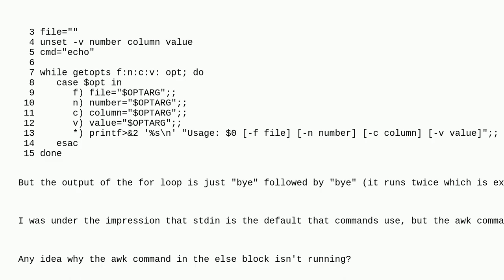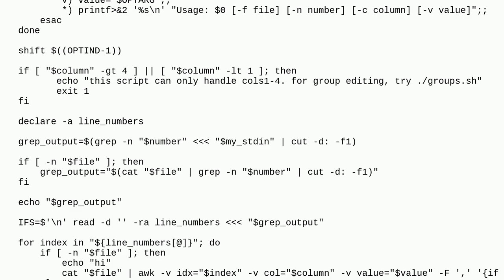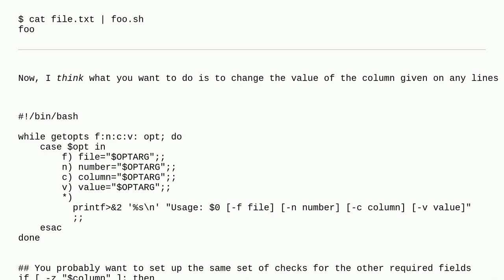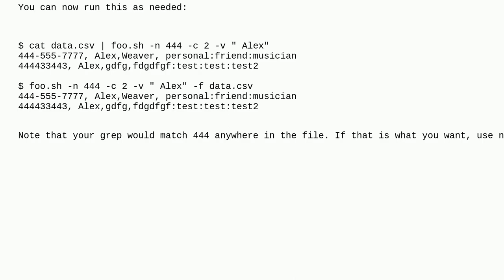Unix: running awk on stdin not working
running awk on stdin not working

A special thanks goes out to the community

  bash awk